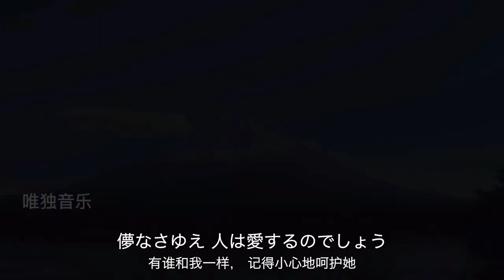Tanimura Shinji joins hands with Mao Amin, Mao Ning, and Hirano Ayaka to sing "Flowers-Together"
谷村新司携手毛阿敏、毛宁、平原绫香，共同演唱 《花-共同渡過》